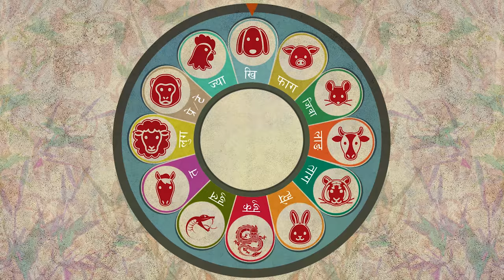NGHO (Luck) TAMANG MOVIE TRAILER 2019 | Ft. Aarambha/ Kisman / Chhimi Mamba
Right for this video is provided by Kisman Tamang
Movie: Ngho

Cast :
Aarambha Tamang
Kisman Taang
Nirmala Tamang
Dolma Tamang
Marnen Waiba
Chhii Mamba
Nil Man Tamang
Roj Tamang
Alex Ghale
Reman Tamang
Jharna Gurung
Anita Tamang
Bijay Tamang
Sumi Tamang

Child Cast : Tenzing Sonam

Singer :
Sagar S. Waiba
Aarambha Tamang
Tika Bomjan
Jitu Lopchan

VFX / Colorist
Bikash Gyawali

Choreographer
Bhuwan Syangbo Tamang

MUA
Sarmila Gurung

Background Music
The Peak Studio

Action
Raju Tamang

Editor
Bishnu Khadka

DOP / Drone
Rahul Rai

Writer / Director
Bhuwan Syangbo Tammang

Producer
Sunimaya Tamang

Direction / Choreographer / Edit :
Camera :
Color Grading :
MUA :
Drone :
Producer :
Post Production :

Spesial Thanks

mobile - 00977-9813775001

©Lhapsangkarpo Music Center (P.) Ltd